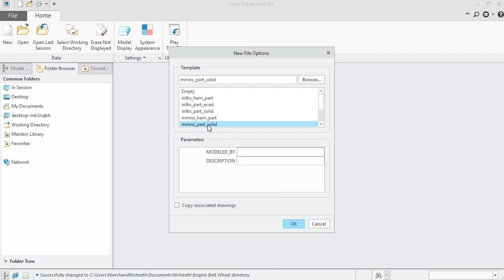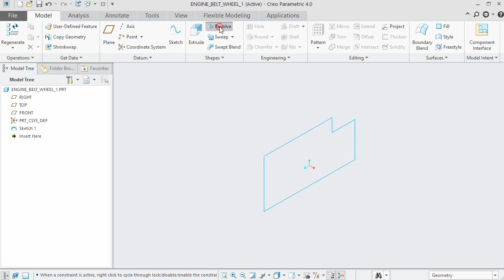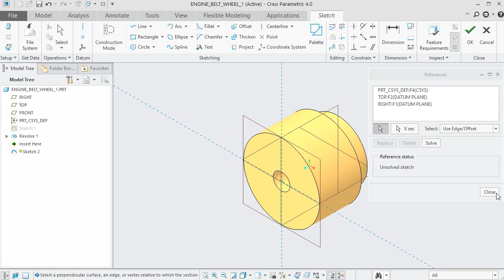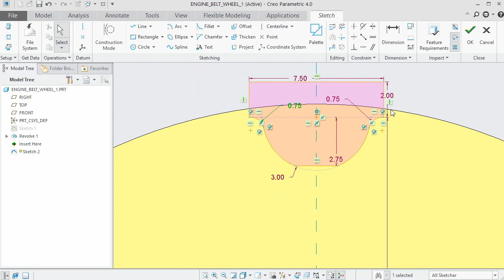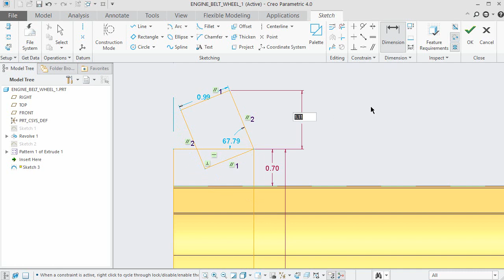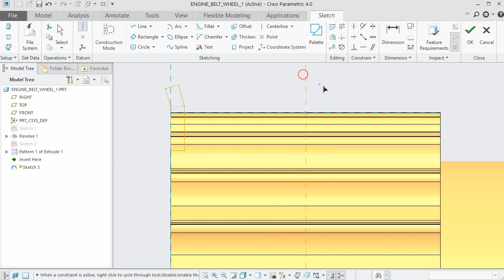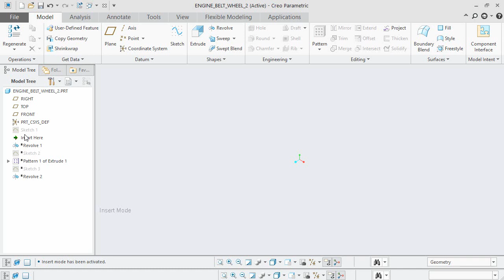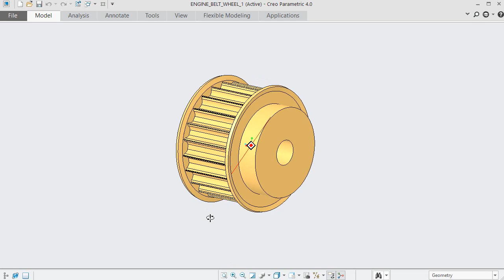Engine Belt Wheel || Creo Parametric Tutorial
In this Creo Tutorial, we will create a model of Engine Belt Wheel. It is a part modelling tutorial so the viewer will be able to observe as well as learn various part modelling techniques of ‘Creo Parametric 4.0’ software.
The model designing concept is taken from videos available on YouTube.